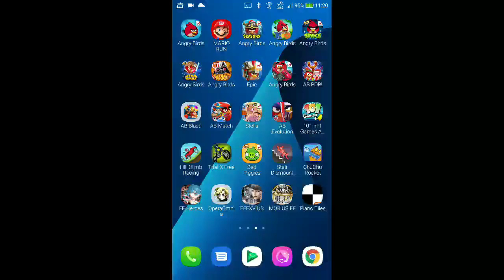DFFOO - World of Illusions Divine: Assailing Shiva LUFENIA [19 Turns, Score: 1,003,858]